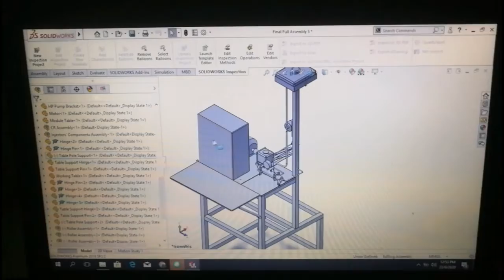Video Resume | UTM | Mechanical Engineering | Muhammad Emran Bin Eddy Warman